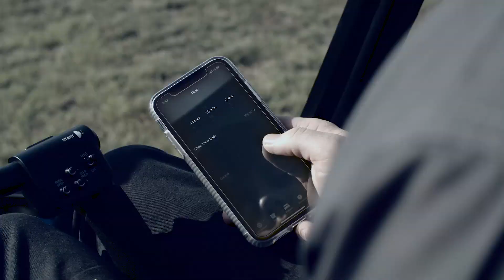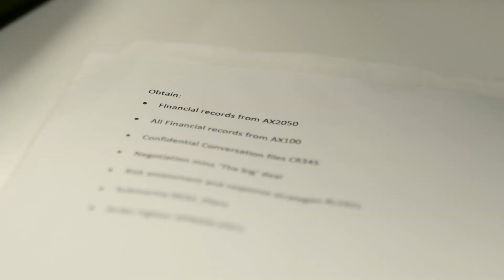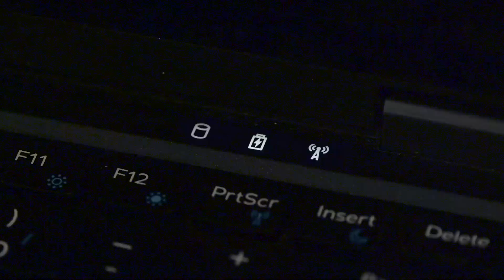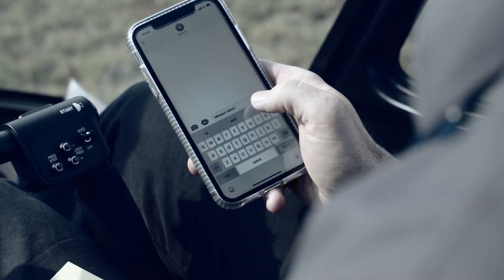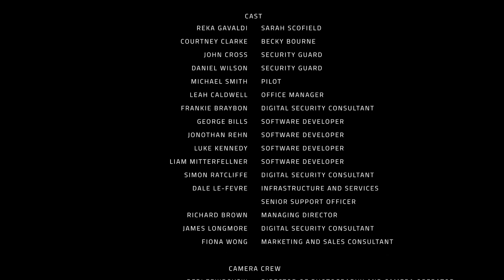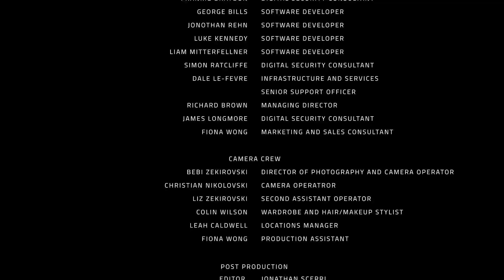Complete Control: A Canberra-produced Short Film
Jellyfish is an innovative cyber security software platform that brings a unified approach to security by aggregating security services and products. Services include Encryption, Identity and Access Management, Credential Management, Certificate Management Solutions and Cloud Services.

Cogito Group is an Australian owned ICT company dedicated to providing organisations with digital security solutions.